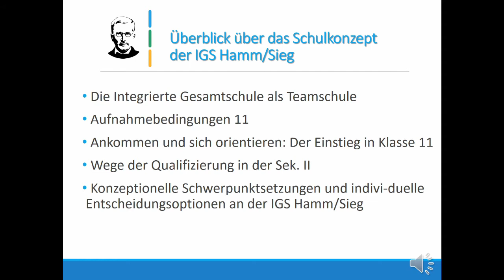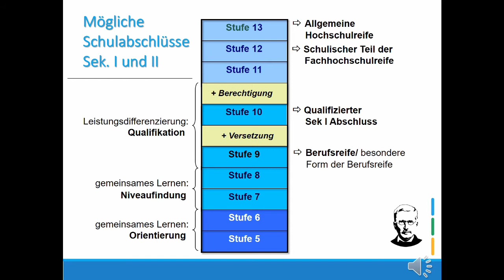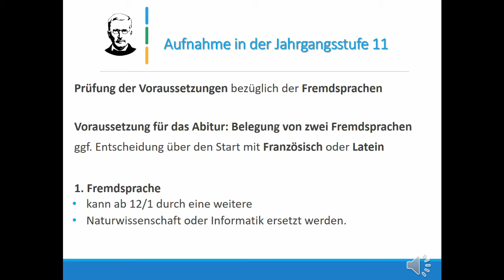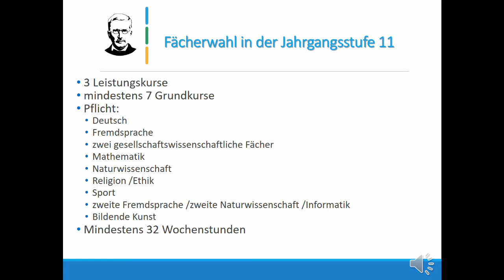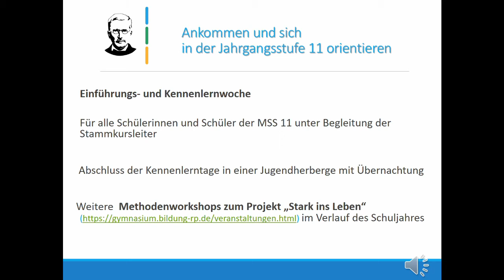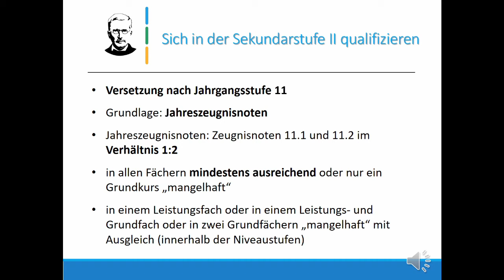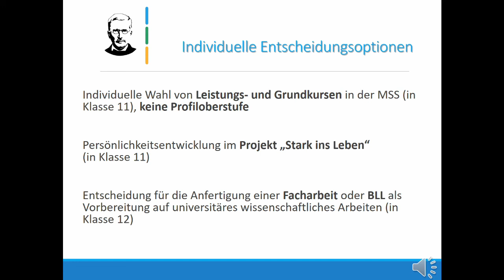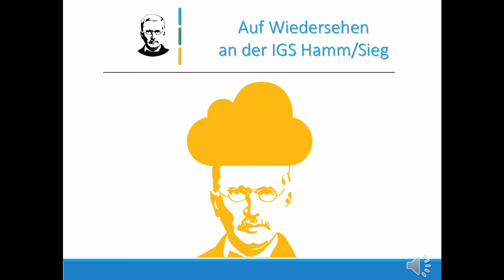Die gymnasiale Oberstufe an der IGS Hamm/Sieg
In dieser Präsentation zur gymnasialen Oberstufe an der IGS Hamm/Sieg sind aufgrund der aktuellen Pandemie-Situation alle wesentlichen allgemeinen Informationen zur Mainzer Studienstufe (MSS) abrufbar.

Wir verweisen an dieser Stelle aber auch auf unsere individuellen Beratungstermine im Dezember 2020 bzw. Januar 2021 in unserem Hause. Bitte vereinbaren Sie einen Termin über das Sekretariat.